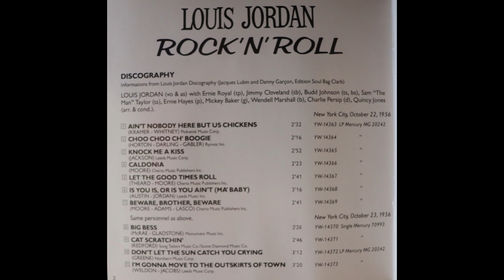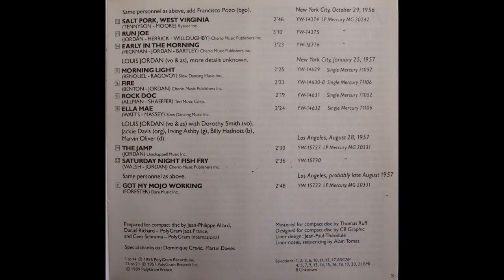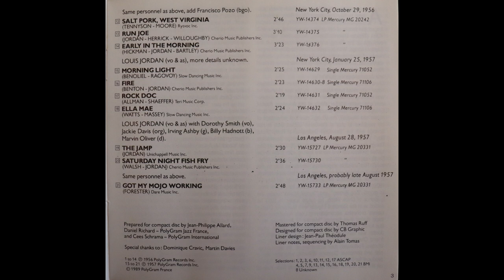Louis Jordan - Rock N' Roll (1956-1957) [Complete 1989 CD Re-Issue]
One Of My Recommended Artists